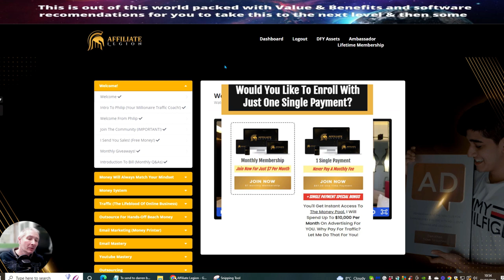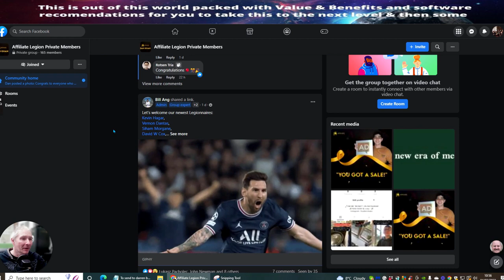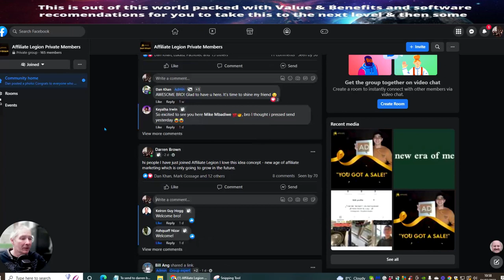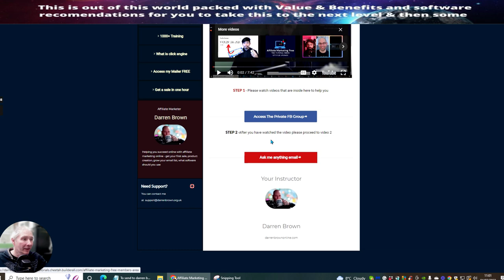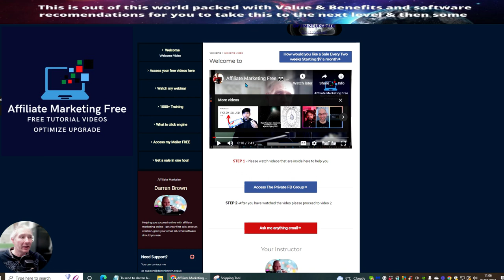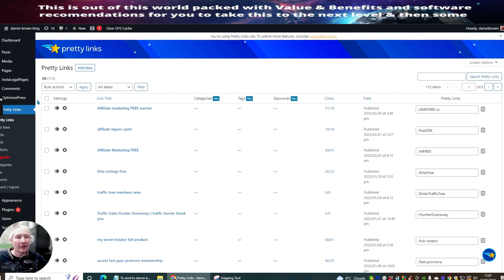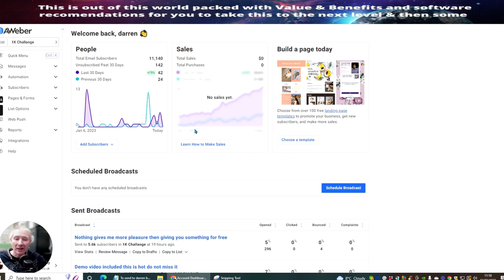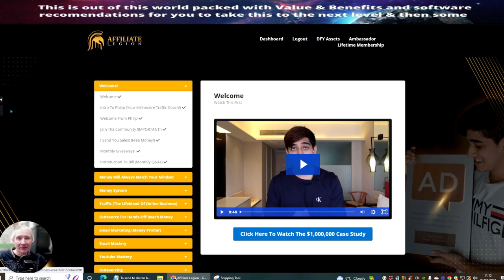Affiliate Legion review With Proof of Earnings and Bonus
Here's the link for direct access to a product that a few of my subscribers have asked for

Links in this great FREE product that I have shown you.
Just send me the receipt and I will give you a branded complete product included - WOW
But that's not all, Optimize also allows you To have a Branded Product Done For You system totally optimized by me Darren brown with your very own unique affiliate links fully hosted and no other money needed giving you a professional and trustworthy Branded Done For You product in front of your audience. also included is a VSL Video if you don't want to do a video yourself but highly suggest you do.

Inspired By Dave Nick Daily Video called:Copy This EASY $3100/Week Google Method for Beginners to Make Money Online Fast in 2023

Inspired by Robert Benjamin Video Called :How To Start Affiliate Marketing For Beginners in 2023 ($1000/Day Step By Step Guide)

Inspired by Social Seller Academy Video called:Affiliate Marketing for Beginners | Affiliate Marketing kya hai | Affiliate Marketing 2023 | Hindi

Have you seen the Click Engine yet 100 to 250 leads under $5 go here.